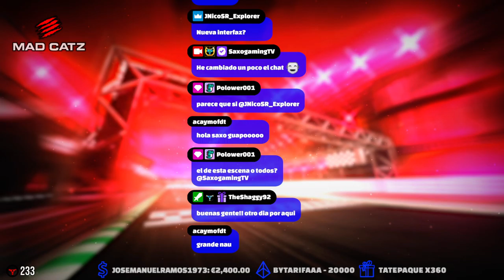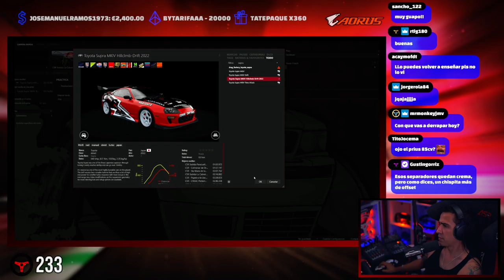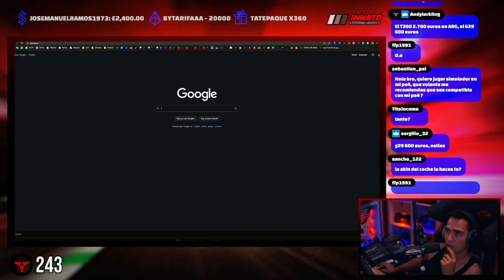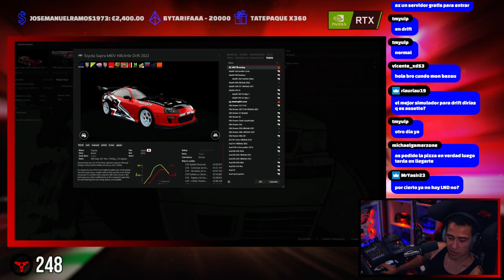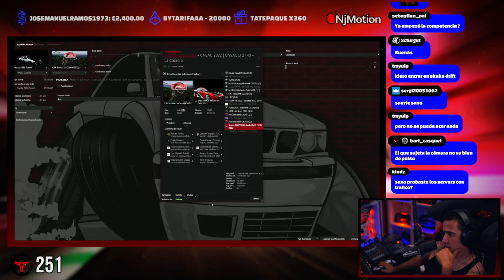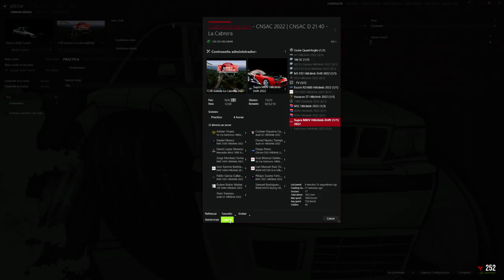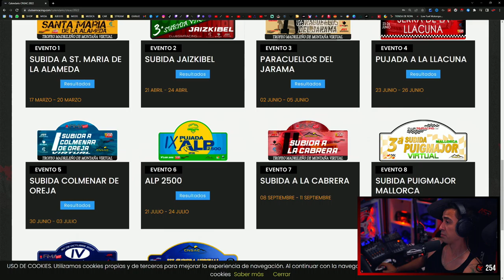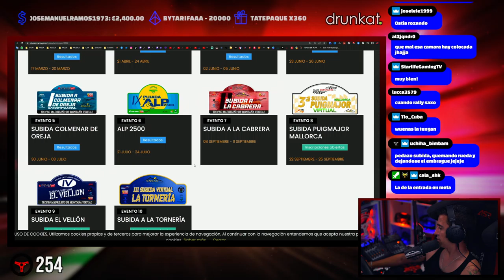Subida a la Cabrera // Campeonato nacional de subidas